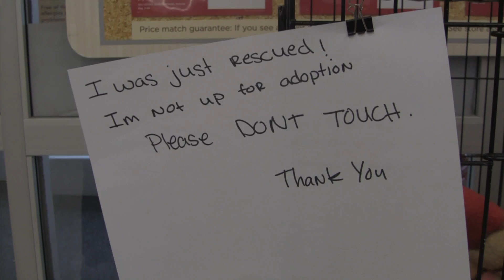Day Eight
Fasters: Grace Lin and Christine Yu